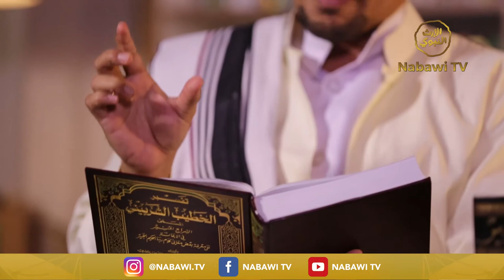Tafsir Al Fatihah Ayat ke 2 - Usdatdz Ridho Abdul Fattah #11